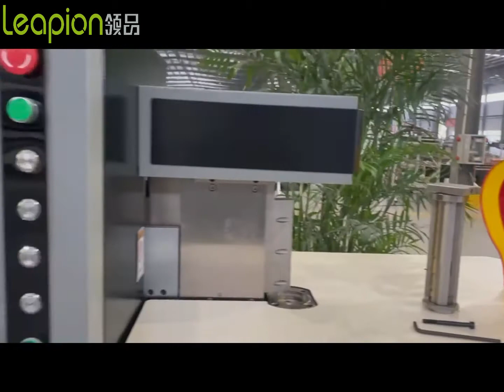Leapion AL 160 Multifunction Automatic CNC bending machine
Application industry：Advertising industry
Advantage: cutting stable and smooth;high power servo control system;high precision;fast speed;high torque;improve working efficiency